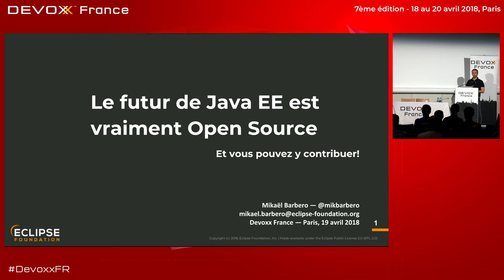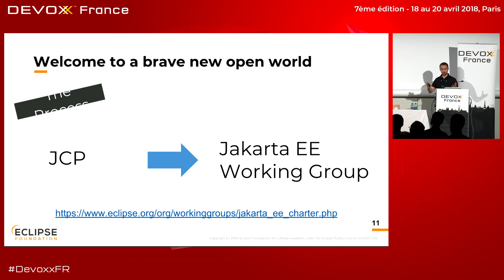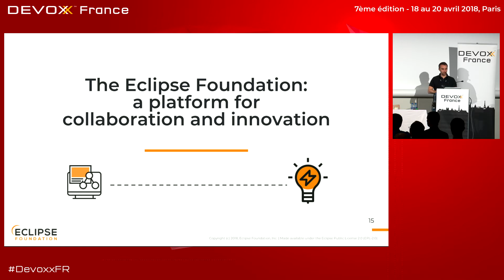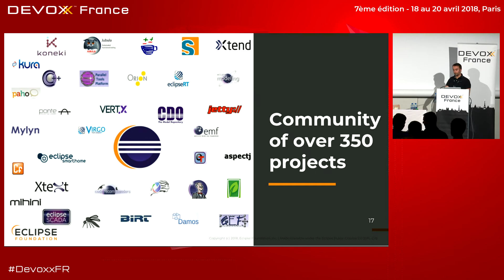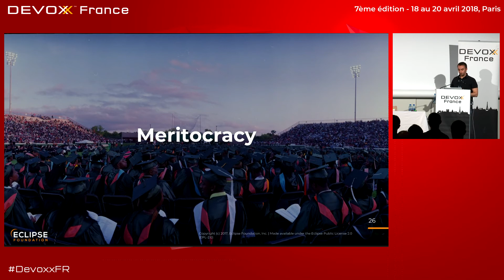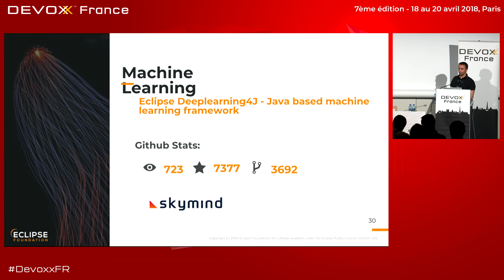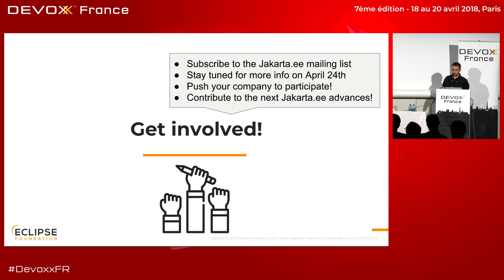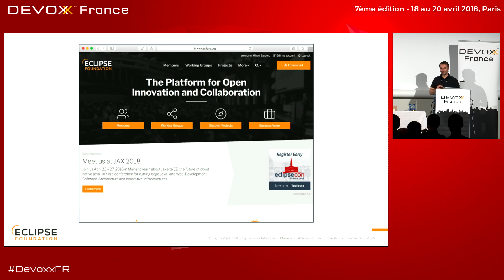Le futur de Java EE est vraiment Open Source Et vous pouvez y contribuer! (M. Barbero)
Après plusieurs années d’attente, Java EE 8 était prêt pour JavaOne 2017. Mais l’événement était dans cette annonce: "Java EE rejoint le giron de la fondation Eclipse."

Que vous soyez développeur ou architecte, utilisateur du full ou du web profile, vous avez maintenant l’opportunité de participer aux évolutions des implémentations de référence comme Eclipse Glassfish, des Test Compatibility Kits, et des spécifications. Tout est géré en open source, de façon ouverte, flexible et agile en suivant l’Eclipse Development Process.

Le projet EE4J a été créé pour gérer cette transition. Les premiers composants sont déjà disponibles. Eclipse Glassfish sera téléchargeable en 2018. Les sources des TCK et de près de 40 projets ainsi que leurs spécifications seront accessibles depuis le site de la fondation.

D’ici juin, un premier processus de définition des spécifications, ouvrant la voie à plus d’innovation et de collaboration autour de Java EE sera mis en place.

Ce talk présente comment vous, developpeurs, architectes, utilisateurs et entreprises, pouvez rejoindre cette nouvelle communauté open source et influencer les évolutions de java côté serveur.